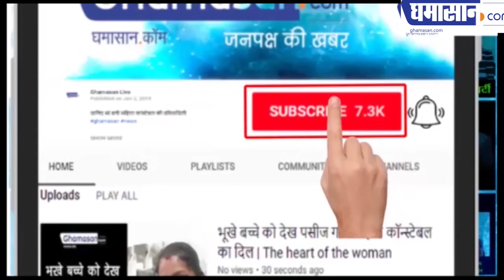वित्त मंत्री निर्मला के इस बयान पर संसद में क्यों लगे ठहाके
निर्मला सीतारमण ने ऐसी क्या बात कह दी